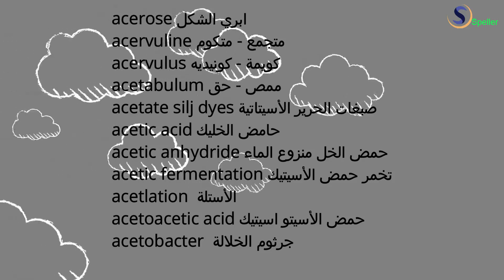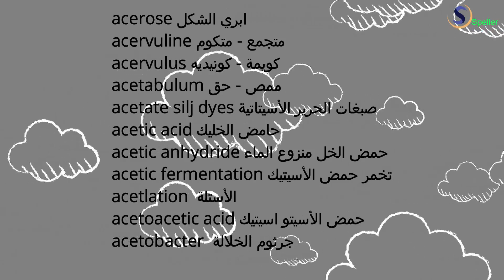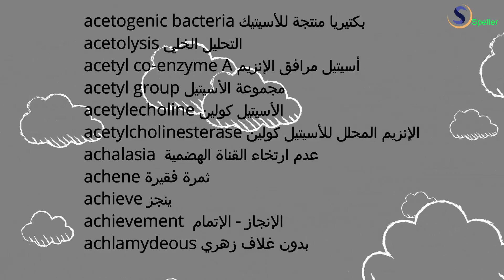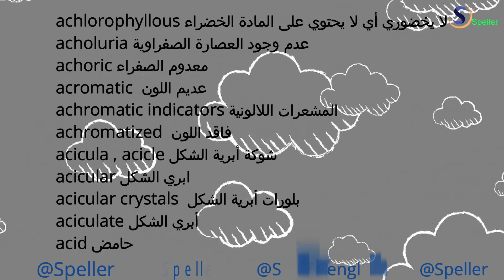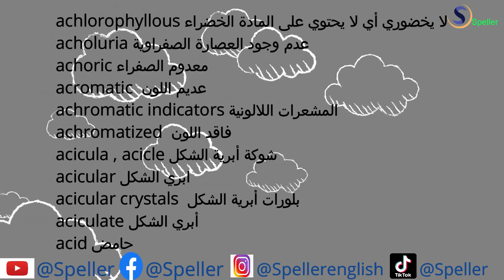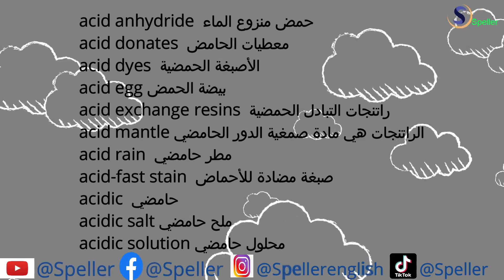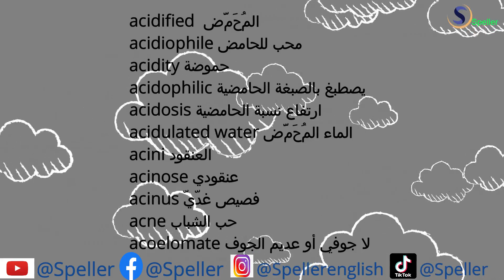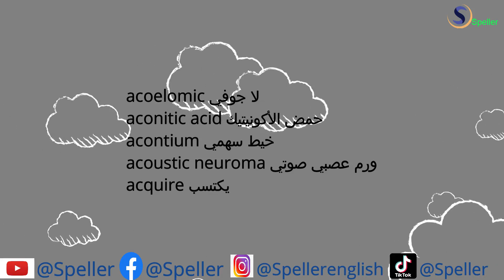القاموس المتخصص لطلبة كلية العلوم Sciences Dictionary الجزء الثالث 理學院學生專用詞典，第三部分科學詞典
(1) Facebook :
قاموس متخصص بالانجليزي
قواميس متخصصة القاموس متخصص
متخصصة قاموس قاموس كلية علوم متخصص
قاموس مصطلحات متخصصة  قاموس المتخصص
قاموس عربي متخصص قاموس انجليزى متخصص
القاموس المتخصص الشامل القاموس المتخصص